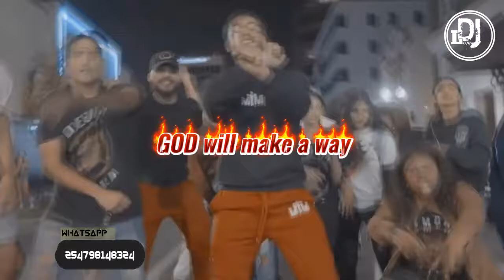VDJ LEON SAVO - HOLY DRILL VIDEO MIX 2022 VOL 2 || ANOINTED DRILL MIX INTRO MIX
HOLY DRILL MIXTAPE NONSTOP 2022💥 HOLLY DRILL VIDEO MIX 2022 -VDJ LEON SAVO

Sinach,mercy chinwo,prospa

DRILL TYPE GOSPEL SONGS MIX 2022

DRILL FLEX VIDEOS MIX

10,000 reasons (bless the Lord) the drill version, prod.by Holydrill
New every morning by matt redman (drill mix) prod. by Holydrill
-Here I am to worship the drill version
Excess love by mercy chinwo but it's drill prod. by Holydrill
God will make a way by Don Moen ( drill mix) prod. by Holydrill
Mighty to save by Hillsong, the drill mix prod. by Holydrill
[sold beat] what a beautiful name by Hillsong (the drill version) prod. by Holydrill
Awesome God drill version prod. by Holydrill
El-Shadi the drill version Produced by Holydrill
oly Drill  Above all Sturdy Dance by Michael w Smith  extended drill mix